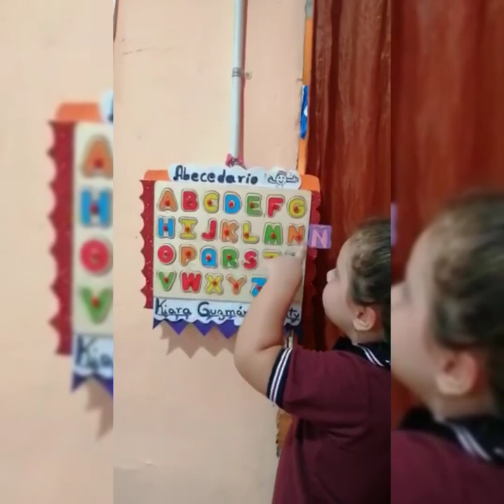Batalla de Jambeli Kiara Guzmán